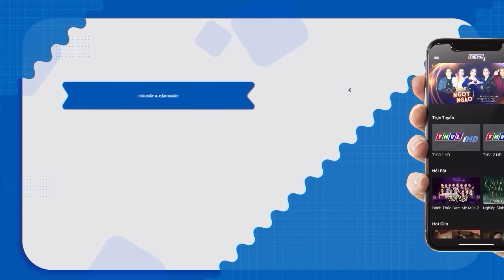Hài Cười Quá Trớn 2024 - Hài Mới Nhất 2024 Thu Trang ĐÒI TIỀN VÔ LÝ Bị Khách Chửi Cực Mạnh | Hài Hay